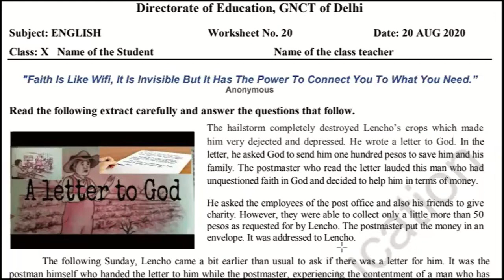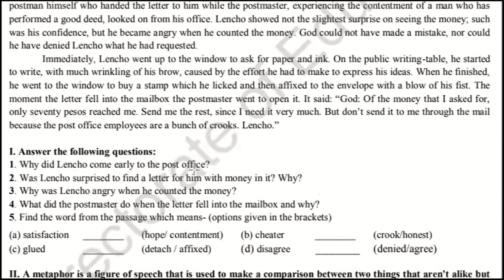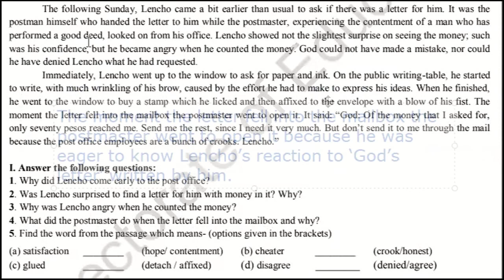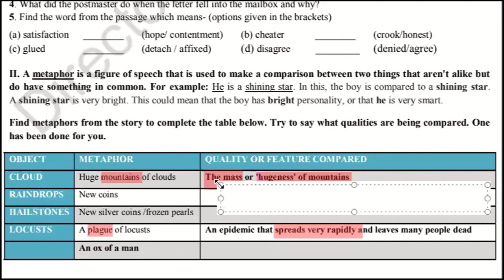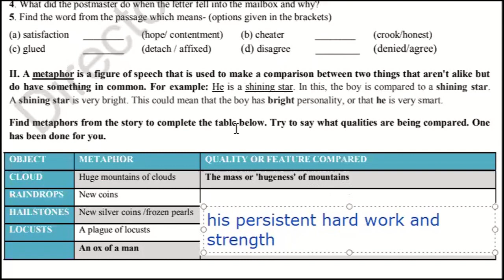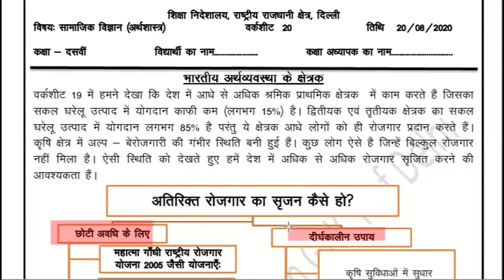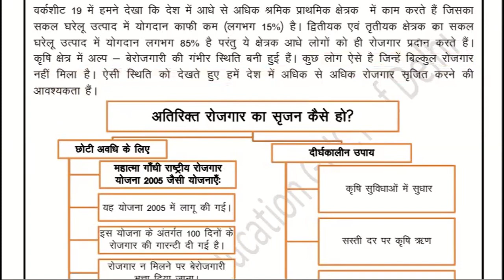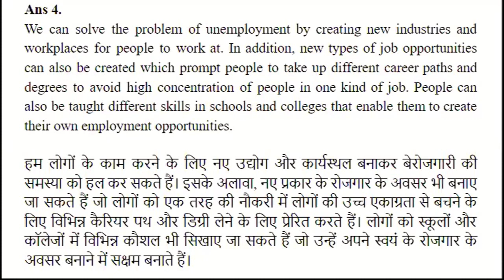20th August, Thursday Class10 English, Social Science DOE Worksheet 20 Solution in Hindi and English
20th August, Thursday Class10 English, Social Science DOE Worksheet 20 Solution in Hindi and English